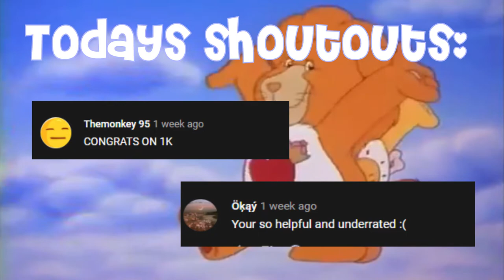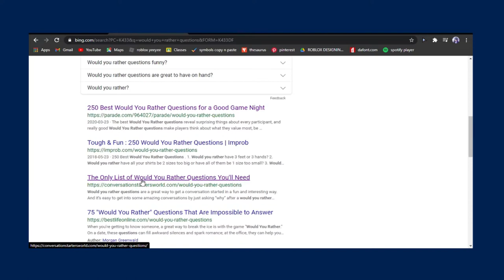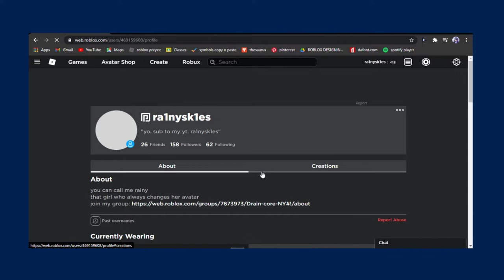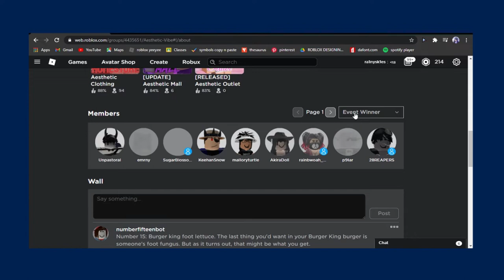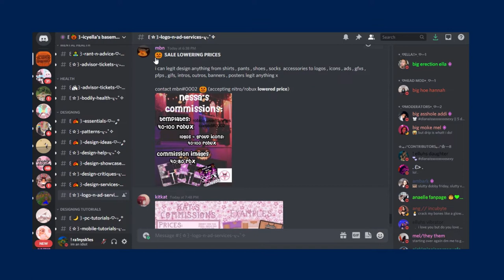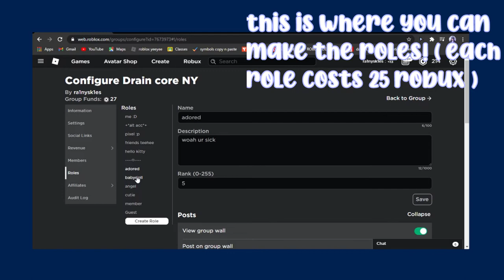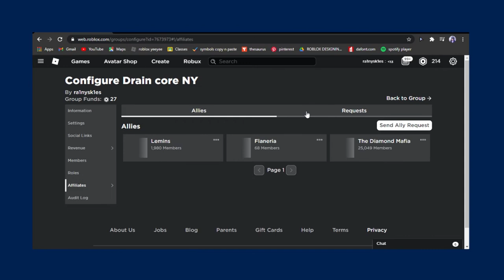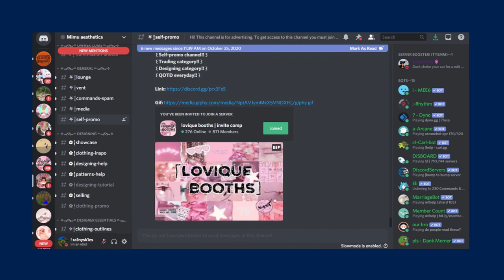9 Tips to Help Start Your Roblox Group! | Roblox 2020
☆フラワーズ ー ┆ OPEN ME ˚ ˳ ⊹
✼ •• ┈┈┈┈๑⋅⋯ ୨˚୧ ⋯⋅๑┈┈┈┈ •• ✼
WE ARE GROWING TOO FAST OMG 2000 SUBSCRIBERS ALREADY THIS IS INSANEEE

Hey yall! Today I'm showing you 9 tips to help start your Roblox group! oh and yall notice the new thumbnail style hehe I hoped you enjoyed this video! pls let me know if you have any questions 💗

╭─ ꒰ [ SOCIALS~! ] ❞ˀ
✼ •• ┈┈┈┈๑⋅⋯ ୨˚୧ ⋯⋅๑┈┈┈┈ •• ✼
discord server coming soon hehe

╭─ ꒰ [ FAQ~! ] ❞ˀ
 ✼ •• ┈┈┈┈๑⋅⋯ ୨˚୧ ⋯⋅๑┈┈┈┈ •• ✼
↳ what do you edit and record with?
✧- I edit with video star (for the intro and outro), hit film express, obs studio to record, and paint.net for thumbnails :)

✧-All my video inspiration comes from your comments, @straw bxrry, @Avaeta @icyella, and @rxihanna

✧- sorry no, I only friend close friends and family! only when necessary.

↳ what do you use to design?
✧- I use ibis paint x on mobile and paint.net when I'm on my laptop!

↳ how long have you been designing for?
✧- May or June 2020  :)

↳ what's your roblox group called?
✧- search drain core NY in groups!

✼ •• ┈┈┈┈๑⋅⋯ ୨˚୧ ⋯⋅๑┈┈┈┈ •• ✼

7th video: 2,799 💕